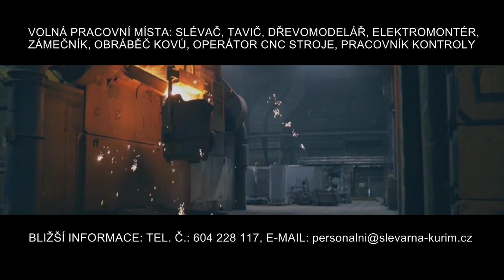Reportér TTV - 28. 11. 2019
Gymnázium Tišnov: Oslavy Mezinárodního dne studentstva, host TTV: Martin Mejstřík